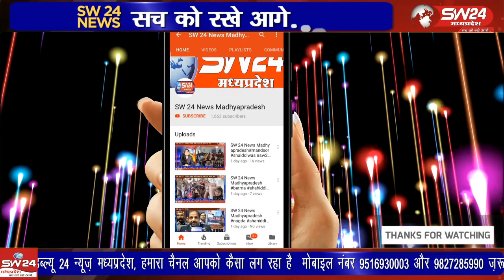कुशवाह समाज ने बुधवार को अपने आराध्य भगवान लवकुश की जयंती बडे़ धूमधाम से मनाई गई।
कुशवाह समाज ने बुधवार को अपने आराध्य भगवान लवकुश की जयंती बडे़ धूमधाम से मनाई गई। समाजजनों ने ट्रैक्टर-ट्राली में भगवान लव-कुश की झांकी सजाई और पूजा-अर्चना कर बैंडबाजों, डीजे के साथ भव्य शोभायात्रा निकाली।